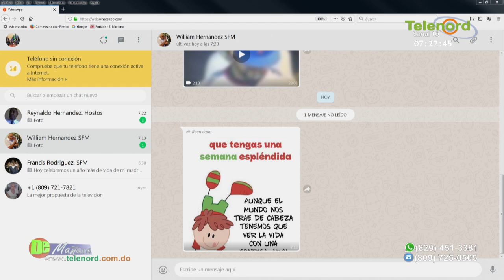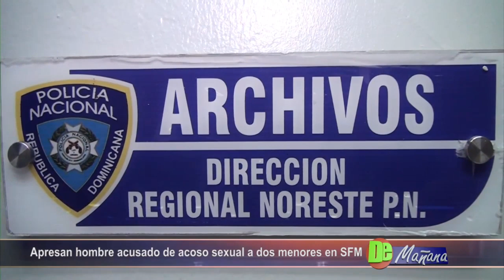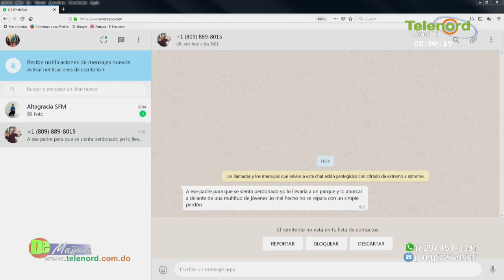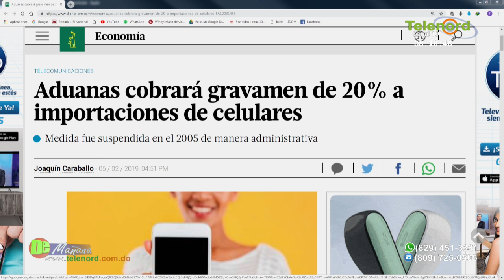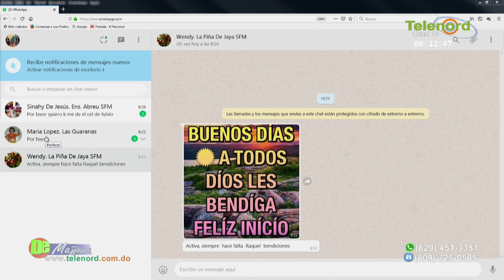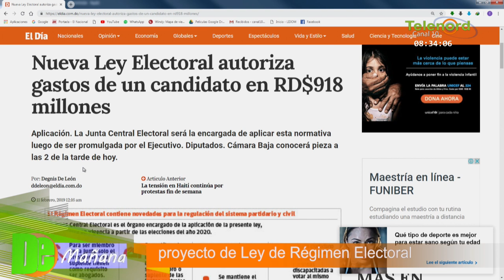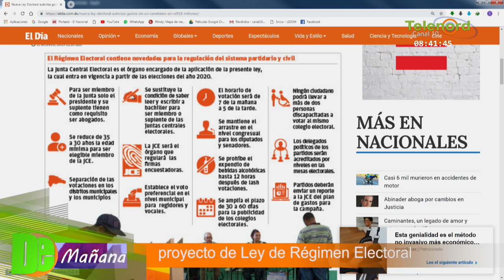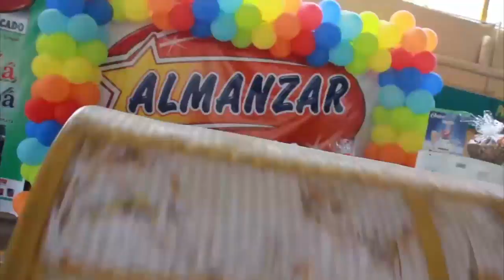De Mañana lunes 11-2-2019